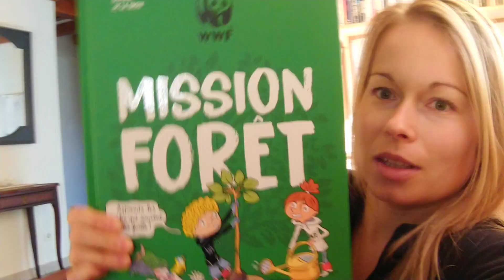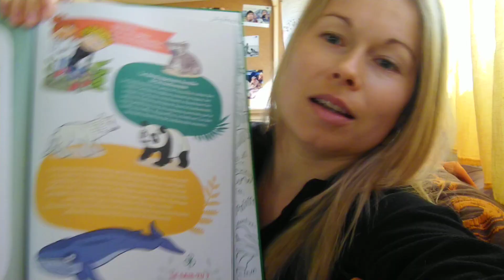Atelier "Mission Forêt" avec Séverine De La Croix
Séverine De La Croix vous présente le livre "Mission Forêt" paru aux Editions Glénat et un atelier artistique à réaliser depuis chez vous !